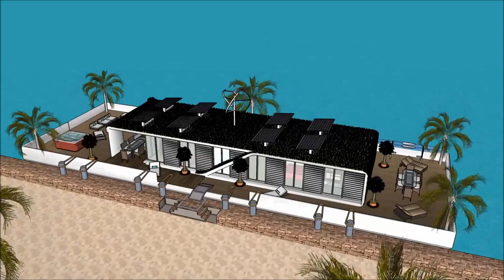Smart kuća pored mora arhitektura Beograd 3d model vodena kuća luksuzna plutajuća kuća vila Plutajuć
The floating house villa houseboatzania launching an innovative high-end luxury yacht floating house villa mansion home design potentially as a display of exhibition of Smart kuća pored mora arhitektura Beograd 3d model vodena kuća luksuzna plutajuća kuća vila Plutajuć.

The collection of the Floating house villa houseboatzania concept of Smart kuća pored mora arhitektura Beograd 3d model vodena kuća luksuzna plutajuća kuća vila Plutajuć consists of high luxury and architectural art pieces in minimalism combined with living on the waterfront of the harbour.

The floating house villa mansion yacht design has the basis to sustain living with high standards and contemporary structural design - Smart kuća pored mora arhitektura Beograd 3d model vodena kuća luksuzna plutajuća kuća vila Plutajuć with numerous of prospects for excessive living and celebrating the desire of life worldwide: